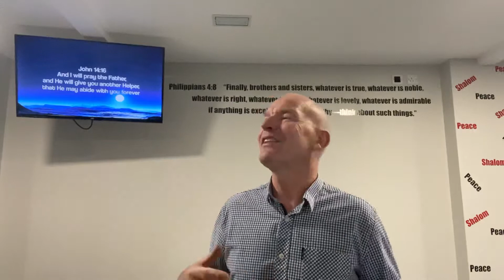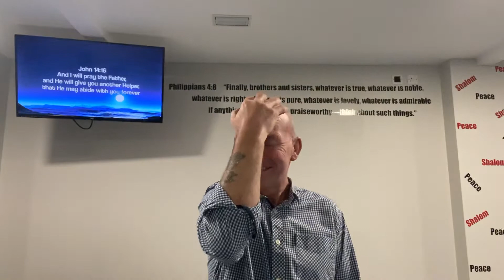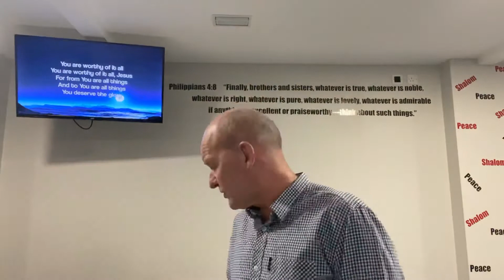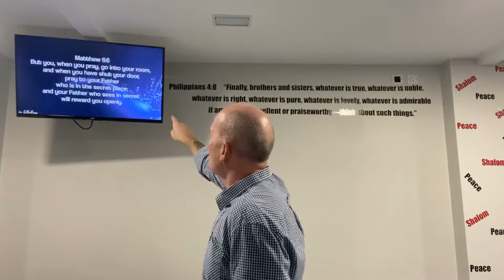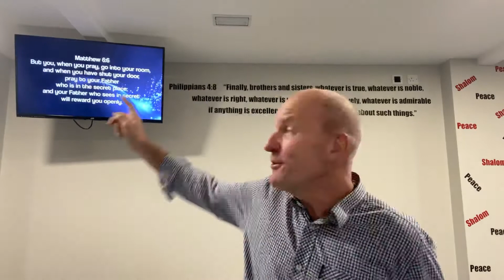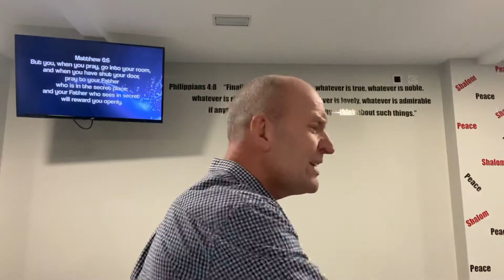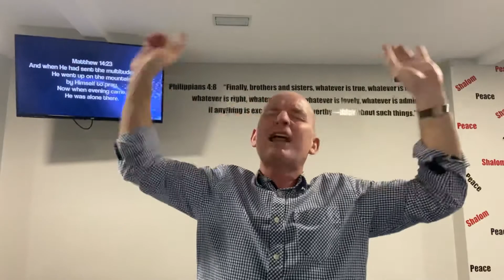The word is “Marinated “🤦🏻‍♂️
This video is Good !
A wanderer looking for fresh water and applying a cross to change his circumstances, works every time for those who Believe 😊🙏